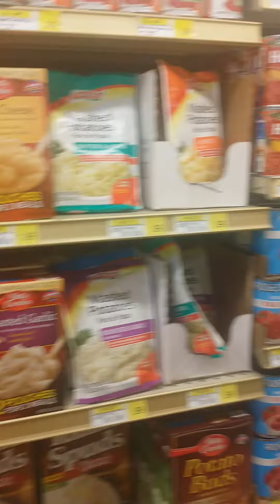People Change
So me and my sister were in the store last night and me i like to save I support you has been there for me but she is to damn fancy to help the folks who helped raised her smh black folks lol